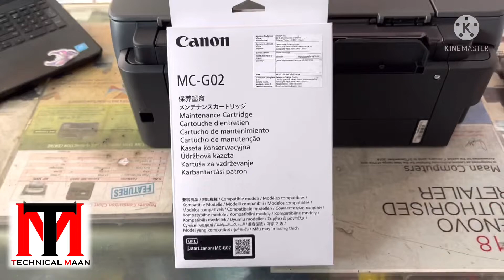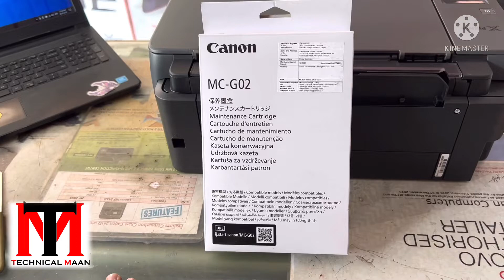Error 1726 Printer Canon Pixma G2020 G3020 ( The Maintenance Cartridge is Full )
Purchase Maintenance Cartridge Canon ￼Original  ￼